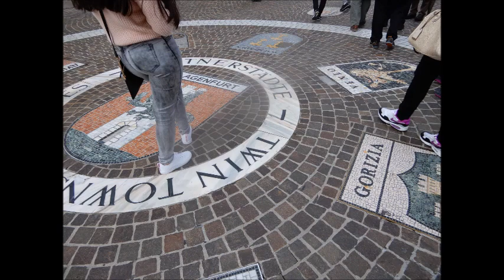חיים וחנה שרייבר בקרואטיה סלובניה